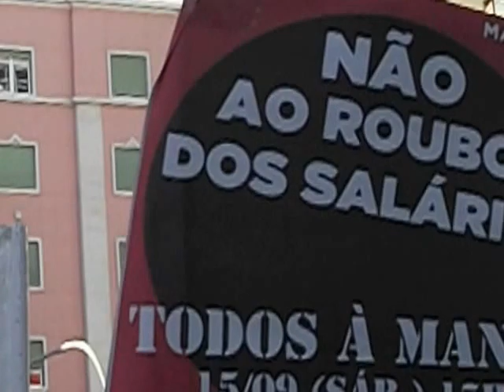Manifestação 15 de Setmebro / Lisboa: "esta dívida não é noss"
Que se lixe a Troika!